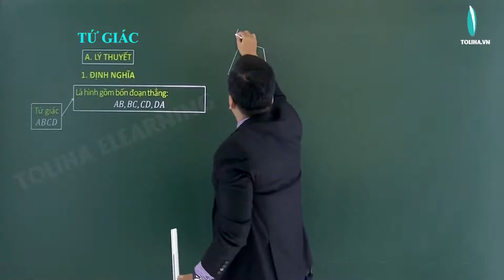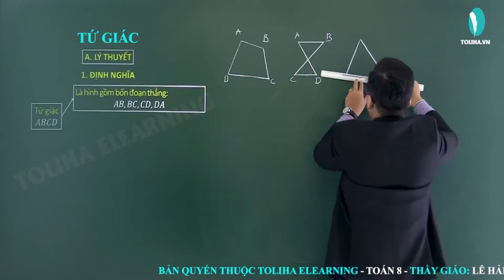Tứ giác - Toán 8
TỨ GIÁC

1. ĐỊNH NGHĨA
Tứ giác 𝐴𝐵𝐶𝐷
Là hình gồm bốn đoạn thẳng: 𝐴𝐵,𝐵𝐶,𝐶𝐷,𝐷𝐴
Trong đó bất kì hai đoạn thẳng nào cũng không cùng nằm trên một đường thẳng